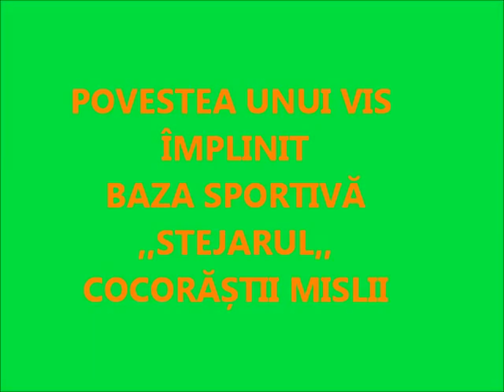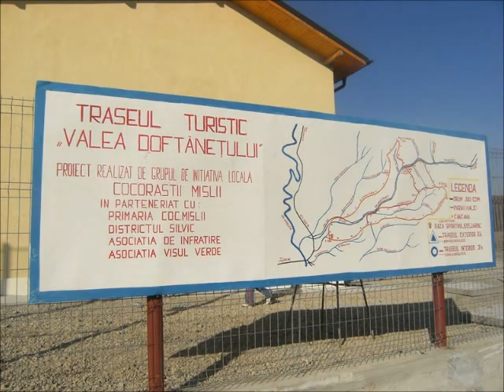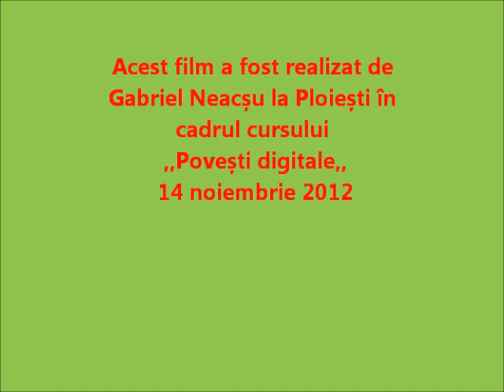Povestea unui vis împlinit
Scurta istorie a realizarii Bazei sportive ,,Stejarul,, Cocorastii Mislii, județul Prahova